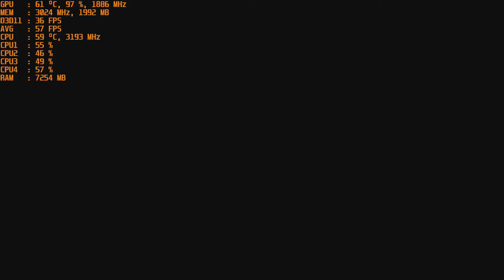Just Cause 4 - With The Nvidia GT 1030 Gddr5 at 720p & Intel I5 2400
CPU: I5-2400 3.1ghz base - 3.4ghz turbo
GPU: MSI GT 1030 2gb GDDR5 OC
Ram: 12gb 1600mhz ddr3 (running at 1333mhz).
OS: Win 10
Res: 720p
Settings: Low